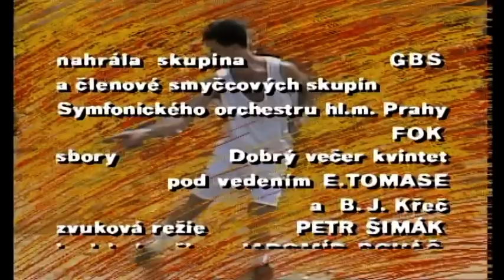Stvoření světa (TV film/muzikál) 1989 - Žádnej spěch! - Yvetta Blanarovičová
Režie:
Jan Bonaventura
Hrají:
Jiří Menzel, Pavel Vítek, Martin Dejdar, Yvetta Blanarovičová, Dalibor Gondík